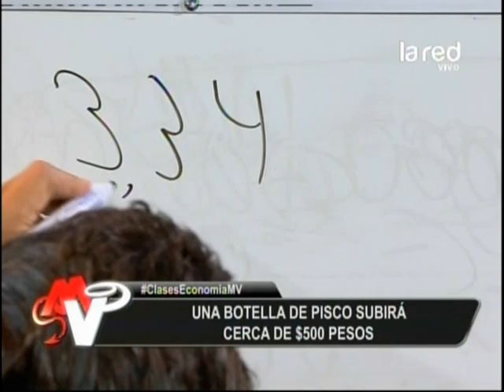Franco Parisi y el polémico impuesto a las bebidas alcohólicas y azucaradas